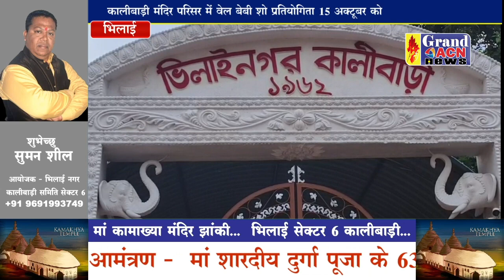वेल बेबी शो प्रतियोगिता 15 अक्टूबर को